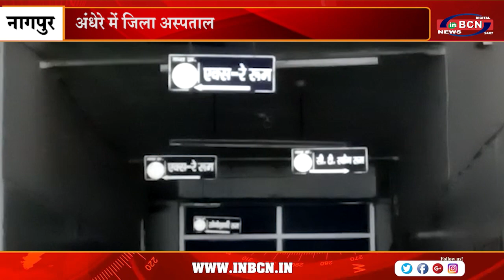4 घंटे जिला अस्पताल अंधेरे में | INBCN NEWS